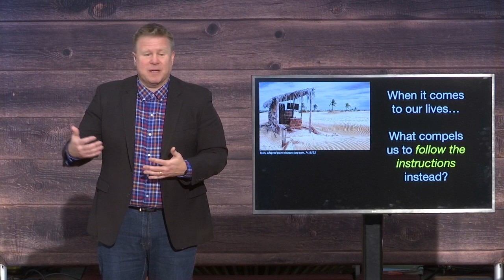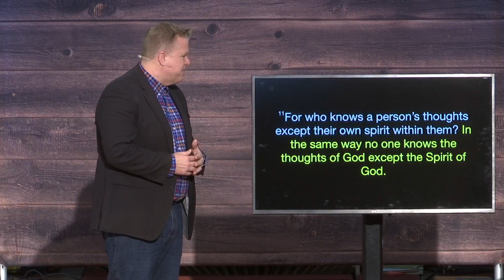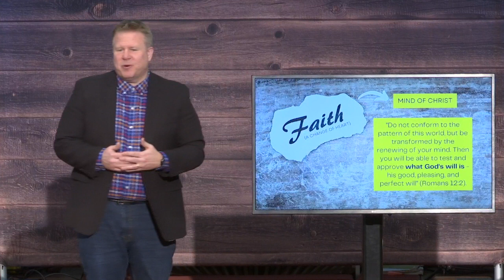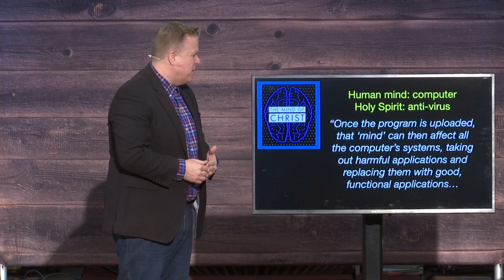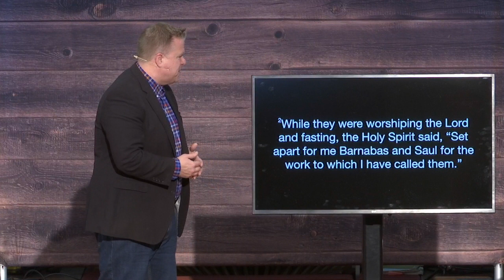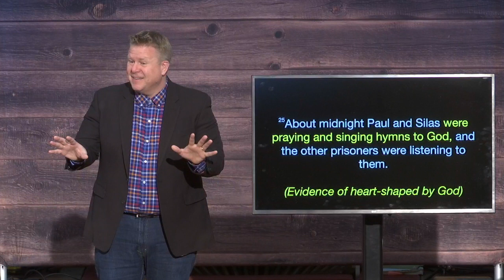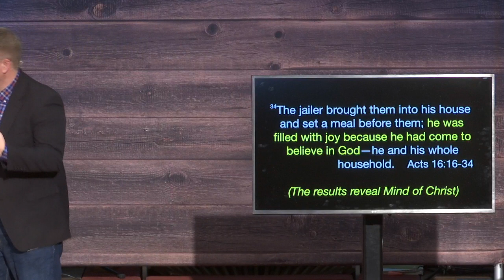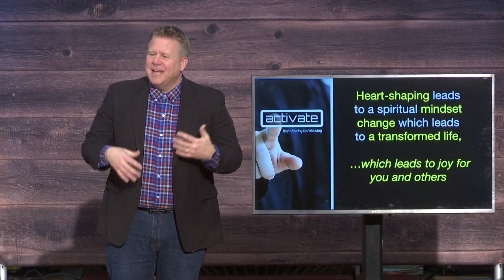Activate Part 7 // Jason Tucker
Have you ever wondered how people go from believing to actually living their faith? Learn how to develop your trust in God and go from fearing to following in this new sermon series "Activate" with Pastor Jason Tucker.

We are Tower Hill, a church for all generations, seeking to bring Christ into your daily routine. Join us every Sunday and learn how to tune-in to God’s voice and develop a deeper relationship with Him.

Visit us in person at our Red Bank, NJ campus on Sunday mornings, or worship with us anytime online at towerhillchurch.org.